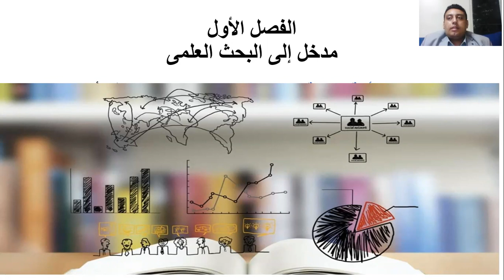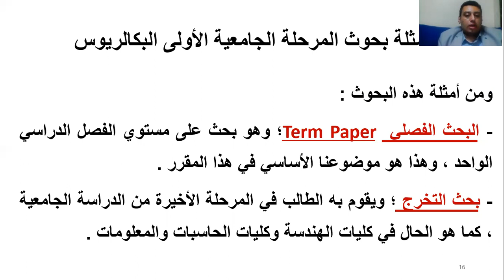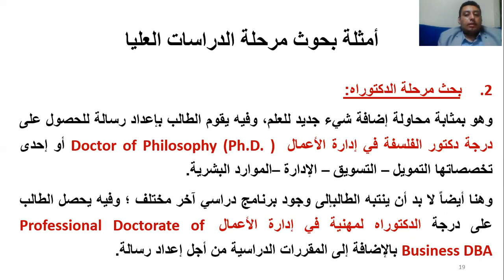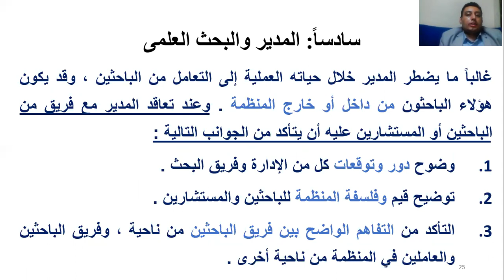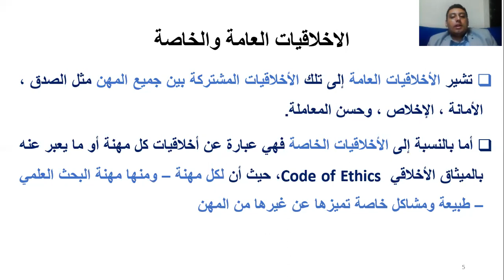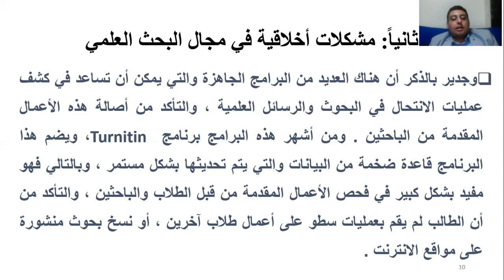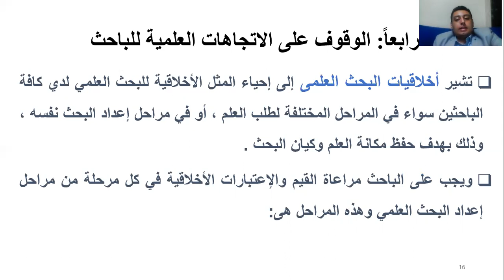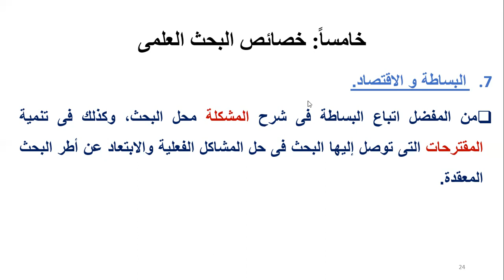المحاضرة السادسة والاخيرة - مشروع البحث في التخصص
د/ حسام حنفي (مراجعة نهائية - تخصصات ادارة الاعمال)